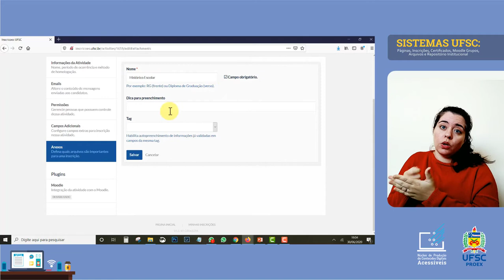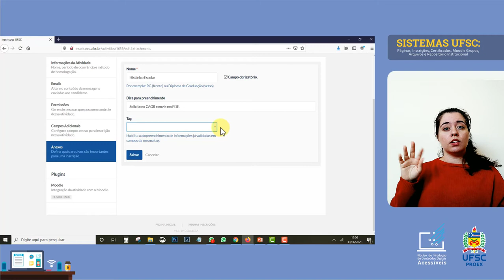INSCRIÇÕES - Solicitar Anexos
Como exigir ou solicitar que o candidato inclua anexos no processo de inscrição? Mostraremos como configurar a inscrição com esta finalidade.